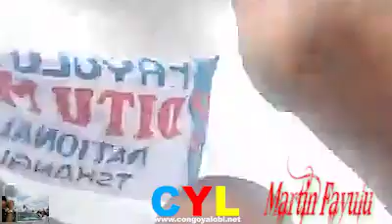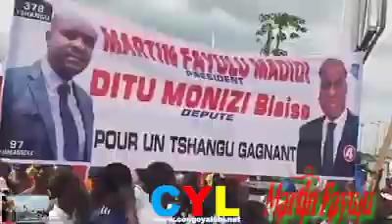KINDOKI EMONANI RETOUR DE PRESIDENT FAYULU AKINSHASA MARTIN FAYULU